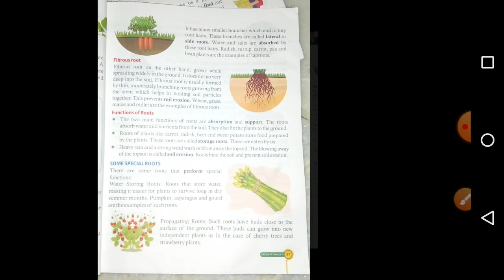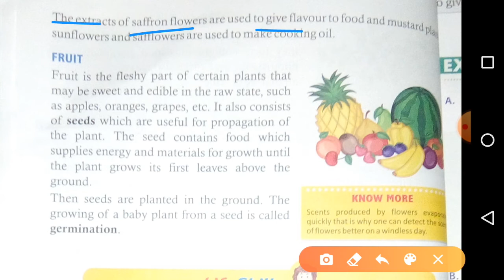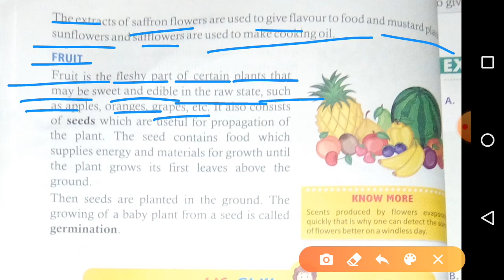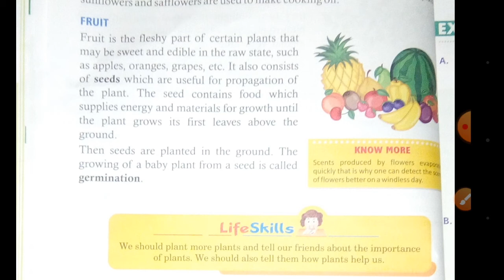E.V.S. ( Class - 4 ) Chapter - 6 ( Part - 5 )___Roots And Flowers